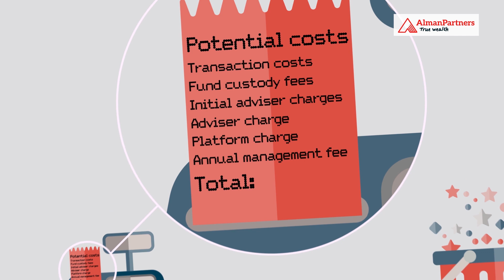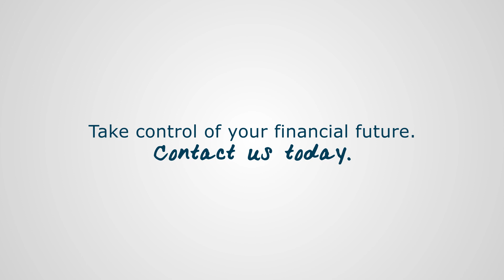3. Six Steps to Successful Investing: Control Your Costs (Alman Partners)